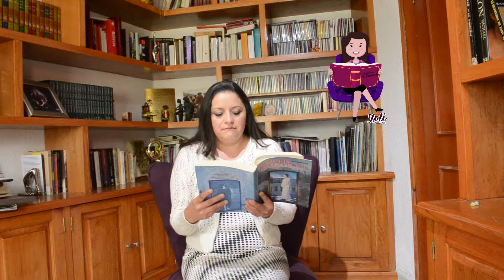La suerte de la consorte. 5/8 Las esposas de: José Lopez Portillo, y Miguel de la Madrid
La señora Carmen Romano puso en marcha pro primera vez a gran escala programas culturales, de ella se contaba muchas historias, chismes y anécdotas por su forma de ser extravagante y derrochadora.
Paloma Delia Margarita Cordero Tapia nació en la ciudad de México en 1937, desde los inicios de su matrimonio, la señora apoyó la carrera de su esposo. Incluso lo esperó en México, cuidando de sus primeros tres hijos, mientras él se fue un año a estudiar a Estados unidos. Cinco hijos procrearon.
Historia de las primeras damas de México.